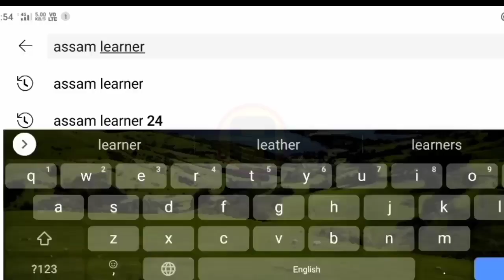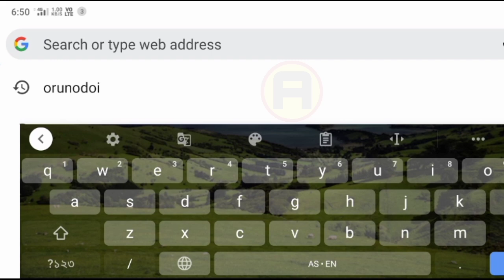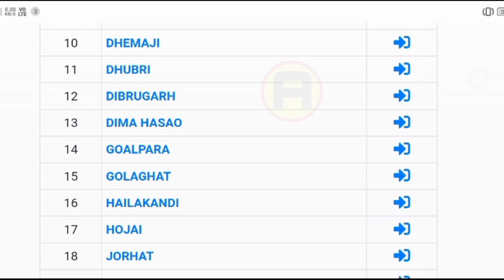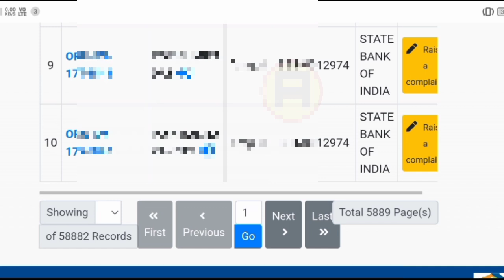2023 Arunodoi List In Assam || How To Check Arunodoi 2.0 List In Mobile 2023 || Orunodoi 2.0 List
2023 Arunodoi List In Assam || How To Check Arunodoi 2.0 List In Mobile 2023 || Orunodoi 2.0 List Check 2023

From Goalpara (Assam)